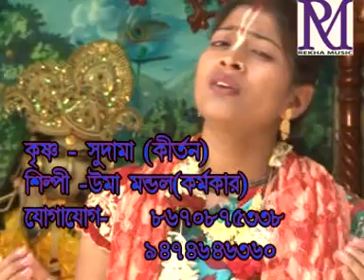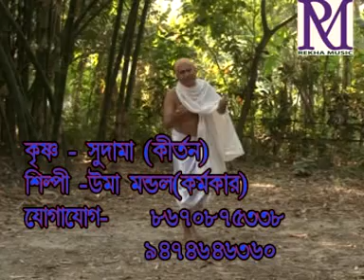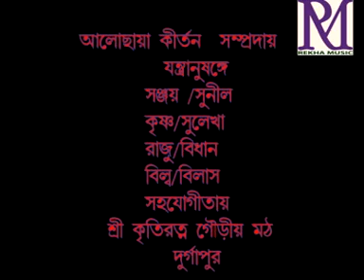Krishna Sudama | কৃষ্ণা সুদামা | Latest Bengali Krishna Lila Kirtan | Uma Mondal | Rekha Music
Presenting  New Bengali Lila Kirtan  Krishna Sudama By Rekha Music.

✽ Album : Krishna Sudama

✽ Song :  Lila Kirtan

✽ Singer : Uma Mondal

✽ Label : Rekha Music

✽ Category : Devotional

✽ Language : Bengali